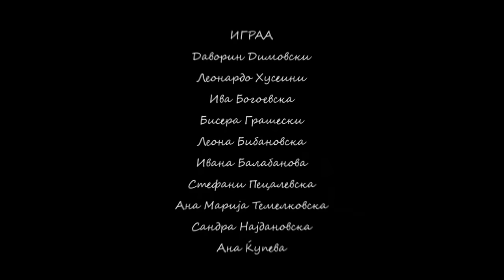Flash Mob - Mamma mia! Here we go again!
Flash mob promotion for the movie Mamma Mia! Here we go again!
Dancers are Beatrix crew from Skopje, Macedonia.
Cinema is Cineplexx Skopje, based in Macedonia.